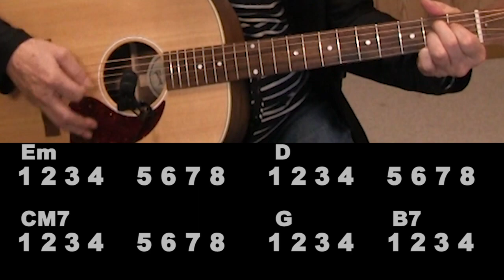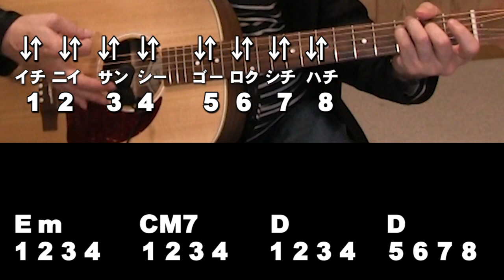アコギ弾き語り フレンズ 弾き方解説 ジェイ☆チャンネル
アコギ弾き語り　フレンズ　弾き方解説